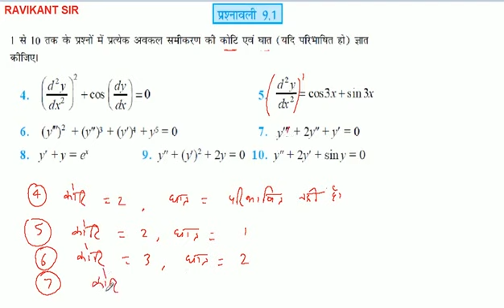y^ prime prime +2y^ prime prime + y' = 0 में प्रत्येक अवकल समीकरण की कोटि एवं घात ज्ञात कीजिए।